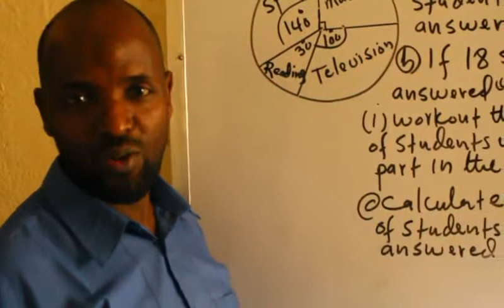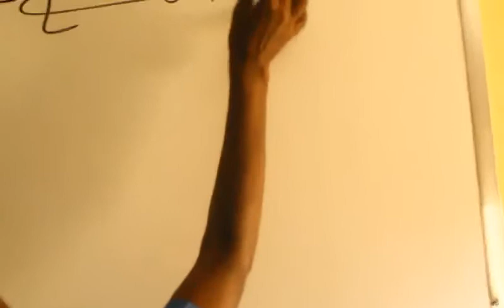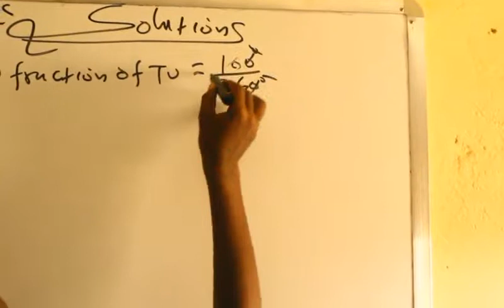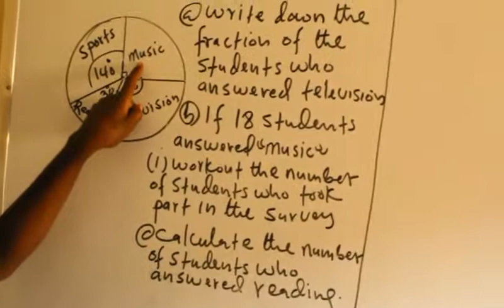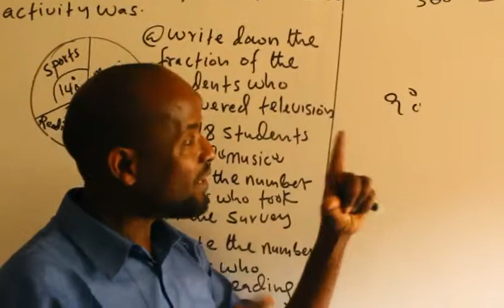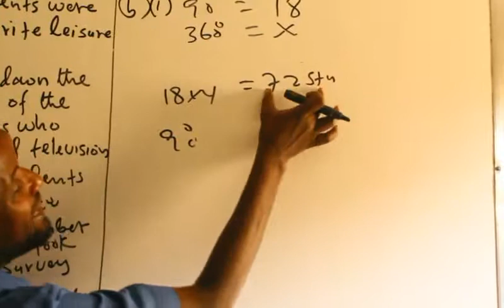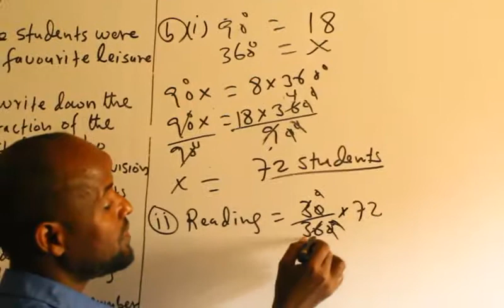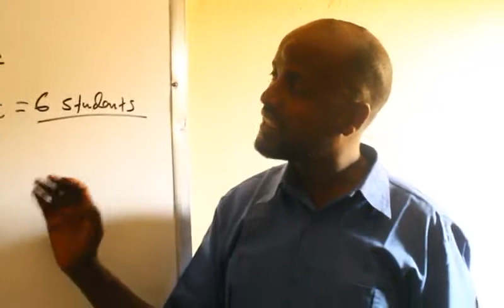Statistics(casharka 4aad): Maxamuud Cali Aaden